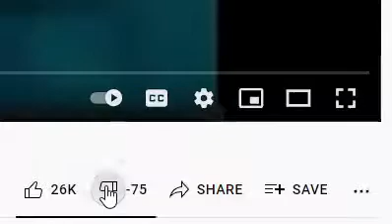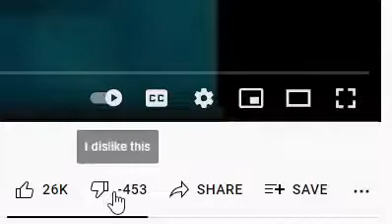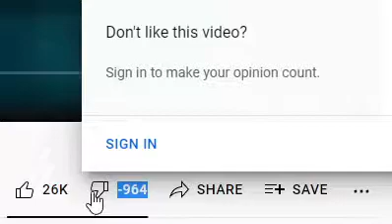youtube dislike visual bug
caused by an extension I have and is only client side

bitcoin: bc1q2u6mj3qawcv9hc4eh24jlagkaqy653nmulvjp9
ethereum: 0x09532453AAe79ca382aA80bDE410E51aC1c6A9Ce
doge: DNKzP69qWNKQ7SoV6pPGxvMfkRSv2iP81A
monero: 45SYHhy1gFQdGzAap4DutyErmbLrDkzCcA1AJamoL1J2NmX4kNjBya52gEeqsjGwH4QewSvuQAVESasAx1pCBYRuBnMmYpx
vertcoin: vtc1qgwg9yu8e8dj9jduyj0nvkgfh7svtz4ejq8c2cp
if you have anything else you wanna try and give me dm me on discord or leave a comment and we'll figure it out. or dont if you dont feel like it.